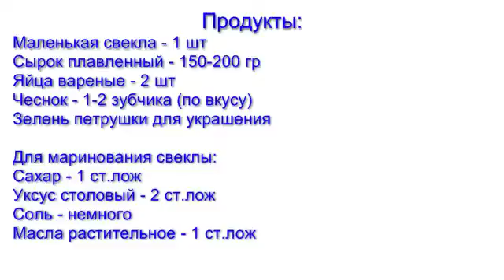Закуска с маринованной свеклой.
Вкусный и быстроготовящийся салат. Красиво оформлен в виде розы. Очень подходит к праздничному столу.